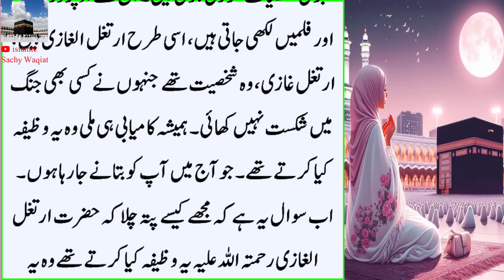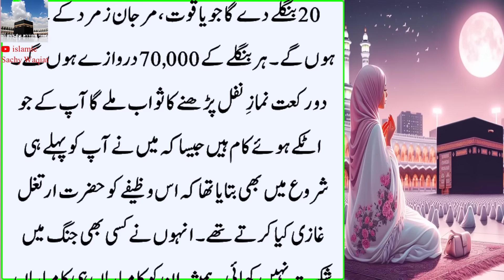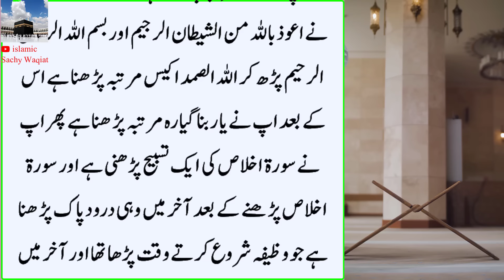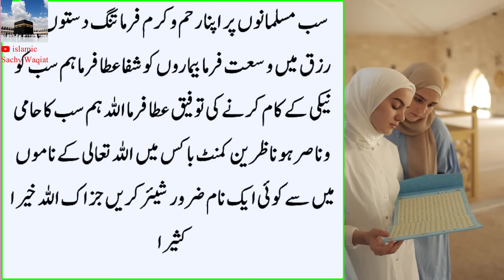Uspr Dolet itni Aashiq Hoti Hai Aap Soch Bhi Na Sakay | “Every day I feel is a blessing from God.